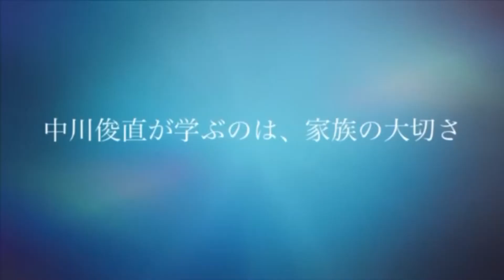中川俊直YouTube始めました！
私、中川俊直YouTubeを始めました！！！誰よりも愛する故郷広島を駆け巡り、精進しております！愛郷無限、党より国民を信念に頑張ります。今後とも、宜しくお願い致します！